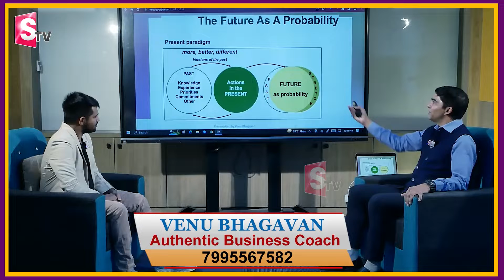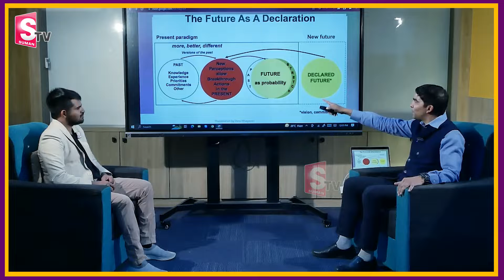How to Achieve Goals by Venu Bhagavan | Tune Your Brain | Create Yourself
Watch Now ►How to Achieve Goals by Venu Bhagavan | Tune Your Brain | Create Yourself